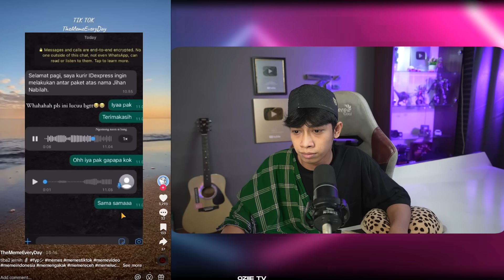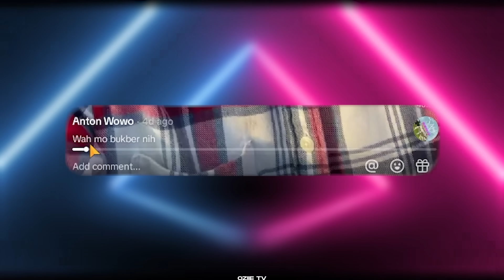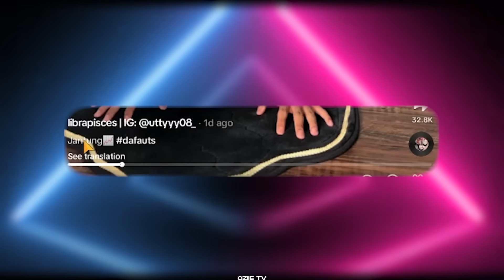BANGUNIN SAHUR ❌ NAKUT NAKUTIN ✅